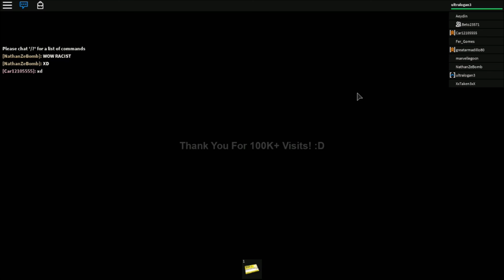Scp Containment Breach REBIRTH | ROBLOX | w/ Beto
First spoopy game! I know its late, I plan to make up for it.
For real though this took me like 2 hours to edit @_@
I hope you all enjoy the little bloopers at the end!
(And I hope you enjoy the rest of the vid too :D)